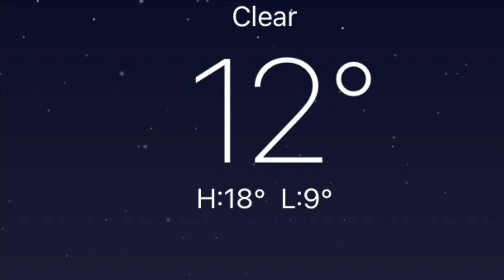You need to try THIS | Our Healthy Vlog Lifestyle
YOU NEED TO TRY THIS!  Find out what in Our Healthy Vlog Lifestyle.  Here is our day 15 reflection.   This our second time through the 66 Day 5 AM challenge and we are excited to see how we continue to change and grow as we learn, exercise, create, meditate, and reflect.